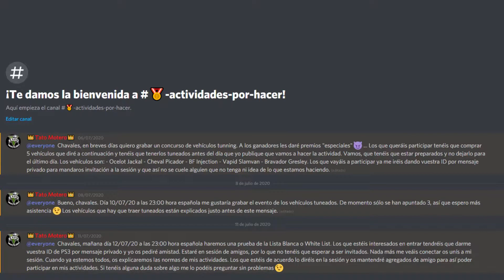PASA LAS PRUEBAS DE MI WHITE LIST Y GRABA SIEMPRE CONMIGO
▬▬▬▬▬▬▬▬▬▬▬▬ஜ۩۞۩ஜ▬▬▬▬▬▬▬▬▬▬▬▬
▓▓▓▓▓▓▒▒▒░░░ ✰LEE DESCRIPCIÓN✰ ░░░▒▒▒▓▓▓▓▓▓
▬▬▬▬▬▬▬▬▬▬▬▬ஜ۩۞۩ஜ▬▬▬▬▬▬▬▬▬▬▬▬

Entra en la Tienda del juego y pon mi ID de Epic: TatoMotero. Así podrás seguirme en el programa Apoya al Creador. Esto sirve para que lo que compréis con vuestros paVos yo pueda cobrar en dinero real un pequeñísimo porcentaje. El dinero ganado lo usaré para regalar skins, picos o bailes.
Grupo de Discord, para hablar de actividades para hacer en PS3
▬▬ Discord de PANDILLEROS RP PS3. El mejor servidor de PS3
Telegram (Uníos para estar al día de mis proyectos).
Instagram: Tato_Motero_Youtube (No contesto mensajes)
Mi Twitter: @TatoSevilla (No contesto mensajes)
ÚNETE A la crew de GTA V: NORMAS OBLIGATORIAS DE LA CREW: SIEMPRE HAY QUE TENERLA DE PRINCIPAL. NO PUEDES APUNTARTE A MÁS DE 1 A LA VEZ Y ESTÁ PROHIBIDO MATAR OTROS MIEMBROS DE ALGUNA DE LAS 4 CREWS: